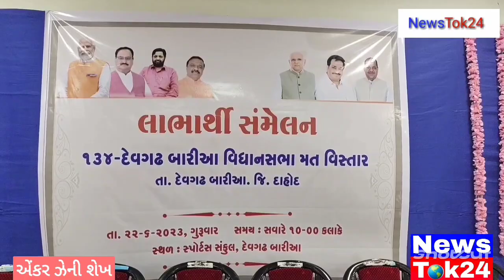22 June 2023 Labharthi Sammelan Devgadh Baria Kendriya Mantri Kaushal kishore